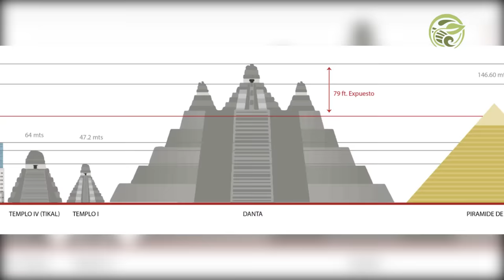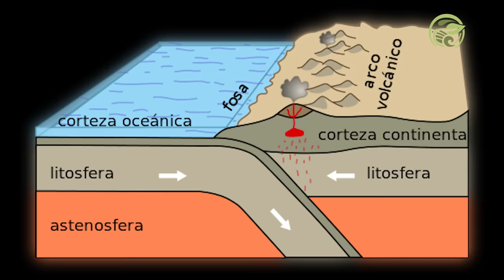Guatemala, la tierra con la GEOGRAFÍA MÁS ARDIENTE Y FASCINANTE DE LATIONAMÉRICA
¿Sabías que en Guatemala se encuentra la pirámide más alta de América y una de las más altas del mundo?
Aunque es mucho más pequeño que su vecino México, Guatemala es uno de los países centroamericanos con más historia. Su cultura es milenaria y todavía en la actualidad podemos ver los vestigios de su tradición histórica.
En las tierras guatemaltecas vivieron algunas de las civilizaciones más antiguas del mundo. De hecho, la última ciudad precolombina en América en caer ante la conquista española quedaba en este país.
En este video te contaremos sobre Guatemala, su historia y cómo